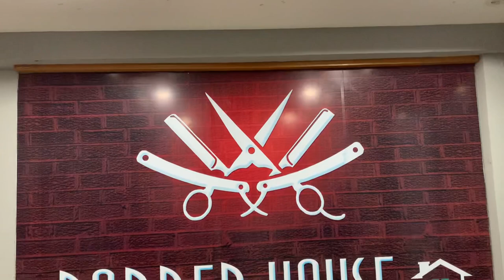Haircut vlog (sakib zehen)barber salon subedari )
Hey guys welcome to my first vidio this is my new channel and in this video i have showed an awesome hair cut hope you enjoy the video🤗